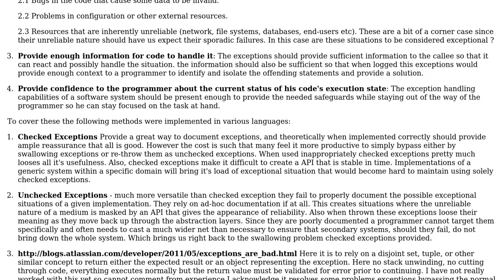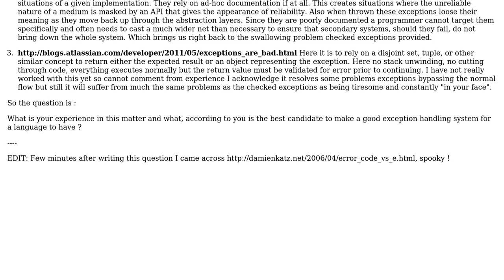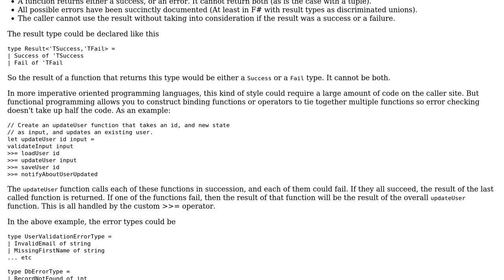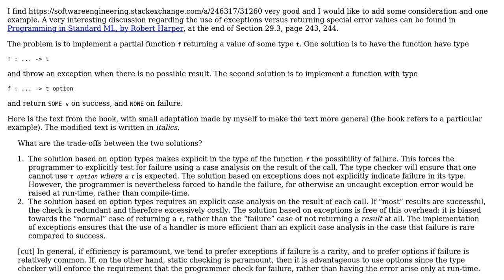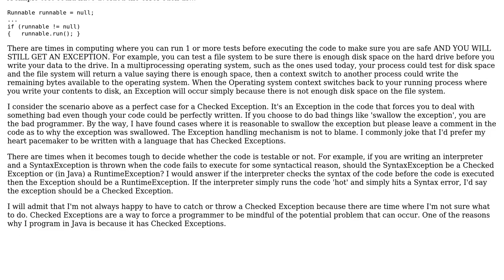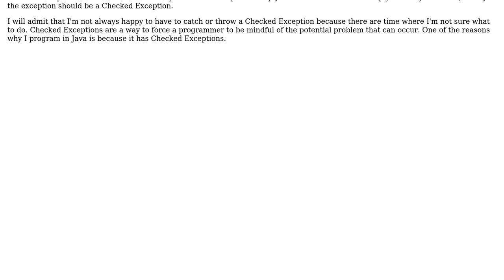Software Engineering: Checked vs Unchecked vs No Exception... A best practice of contrary beliefs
With thanks & praise to God, and with thanks to the many people who have made this project possible! | Content (except music & images) licensed under CC BY-SA | Music | Images & others | With thanks to user Pete user Newtopian user kevin cline user James Moliere user gnat user Giorgio and the Stack Exchange Network Trademarks are property of their respective owners. You are responsible for your own actions.